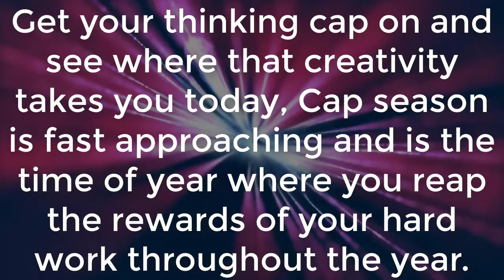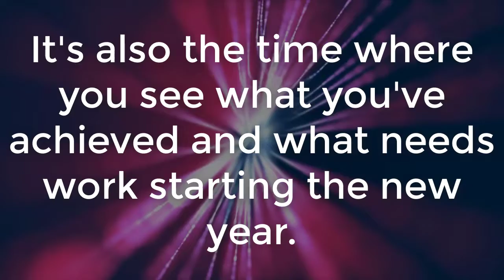Capricorn November 2020, Nov 22 Capricorn Tarot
Hi and welcome to Capricorn, your number one place for your Capricorn horoscope being given to you daily, I have been reading Tarot for many years but I do not offer personal readings from my channel. As well as doing Capricorn Tarot I also provide many Capricorn facts videos for you to enjoy. Capricorn November 2020, Nov 22 Capricorn Tarot

Thanks for checking out my channel, Capricorn.

Today sees you busier than a normal Sunday Capricorn. Matters of both communication and self-expression require your attention today. If there is a conversation that requires a delicate approach, this is the time to have it. Your creativity gets a boost today also so be adventurous, things you say, do and create have an impact that reaches farther than you can imagine. Have a great day Capricorn.
I make videos daily from Capricorn horoscope to Capricorn Facts and anything else interesting I can find out about Capricorn Zodiac Sign to share with you. Other topics covered include,